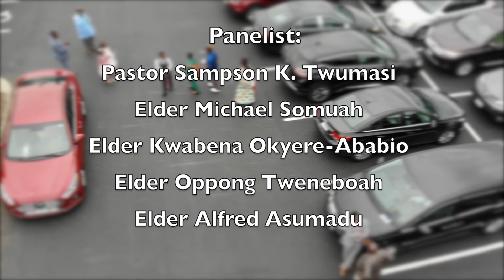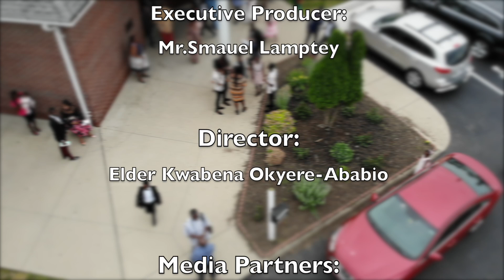Adult Twi Sabbath School I Lesson 1 I 4th Quarter 2024 I Signs That Point the Way